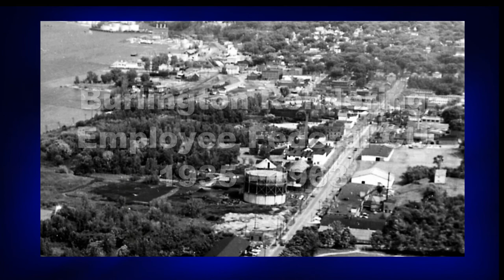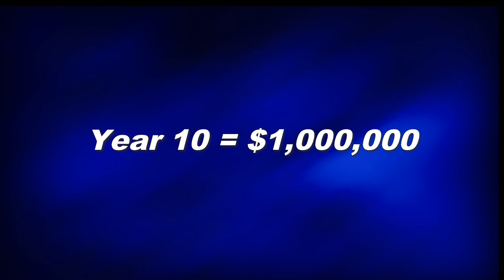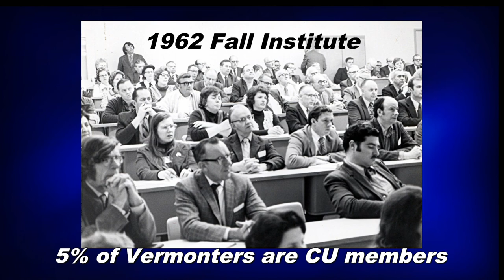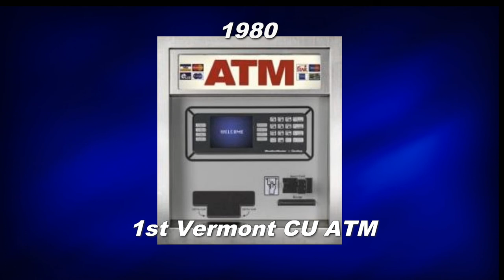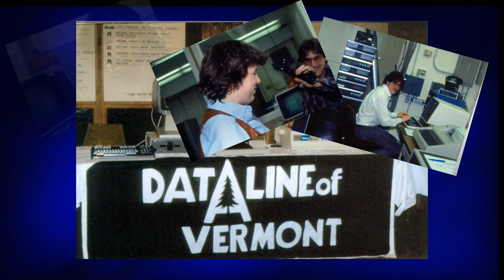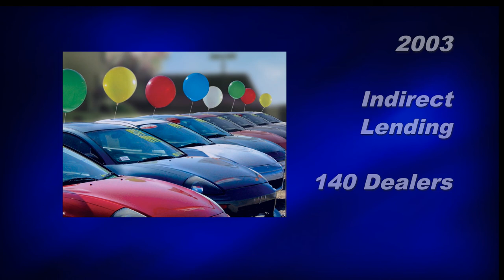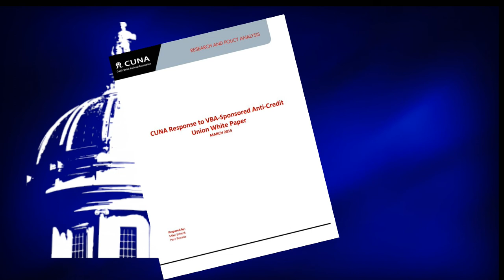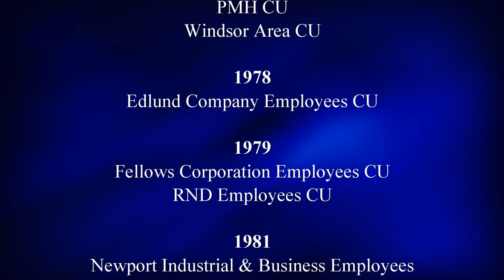History of Vermont Credit Unions & AVCU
Historical highlights of the start of credit unions in Vermont, and the creation and development of the Association of Vermont Credit Unions (formerly Vermont Credit Union League).